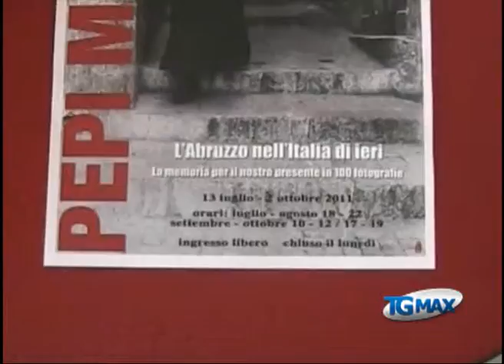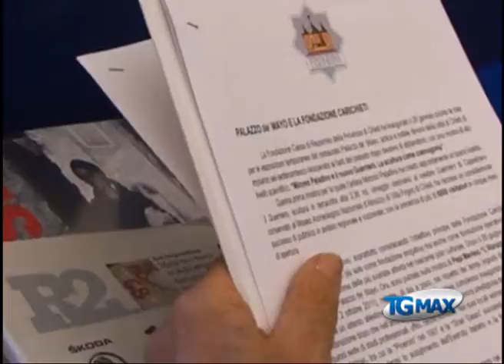L'Abruzzo nell'Italia di ieri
Lanciano, servizio TGMAX del 12 luglio 2011. Mostre: in 100 immagini Pepi Merisio espone un itinerario nello spazio, nel tempo e nella memoria del nostro Paese dagli anni '50 a oggi. Uno speciale omaggio alla terra e alle genti d'Abruzzo a Palazzo de Mayo a Chieti.